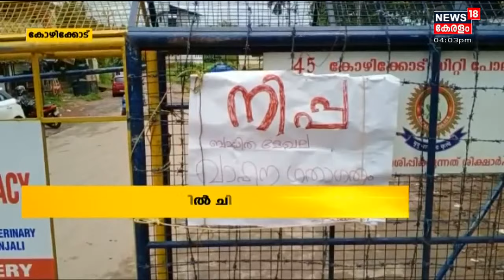Malayalam News @ 4 PM | നാല് മണി വാർത്ത | 5th September 2021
ഈ മണിക്കൂറിലെ പ്രധാന വാർത്തകൾ ഒറ്റനോട്ടത്തിൽ അറിയണോ? നാട്ടിൽ നടക്കുന്നത് അനുനിമിഷം അറിയണ്ടേ? കാണു, ന്യൂസ്18 കേരള നാല് മണി വാർത്ത